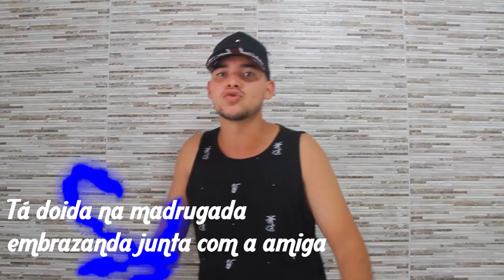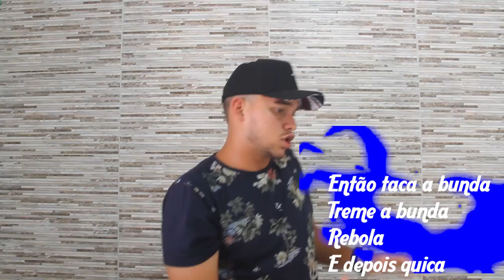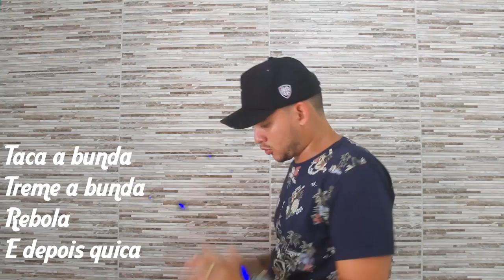MC WHS - Tá Doida Na Madrugada (Web Lyric oficial)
mc kitinho, mc madan, mc rf3, mc lan, mc fioti, mc pedrinho, mc kevin, músicas 2018, ritmo dos fluxos, hit dos fluxos, mc pikachu, passinho dos maloka, mandelão, iguin funk insano, mc pp da vs, mc hariel, mc joão, mc menor da vg, mc novin, mc brinquedo, mc flavinho, mc rodolfinho,kondzilla.com, gr6 filmes, funk mandela, ritmo dos bailes, ritmo das comunidades, pancadao dos fluxos, metralha dos bailes, ritmo mandelao, dj iguinsp, dj tezinho, dj dn, dj ds, dj ts, maax deejay, mc fabinho da osk, mc mr bim, mc nego da marcone, mc torugo, mc guilherminho, mc madruguinha, nando dk, mc w1, dj henrique de ferraz ,mcrafa 22, mc rafa original, dj guina, dj tk, dj thiago mendes, dj gbr, mc murilo azevedo, BEAT MANDELÃO TA DE VOLTA - MC Rafa Original - O momento de botar (DJ Henrique de Ferraz), MC W1 e MC GW - Mega do Ritmo dos Fluxos (DJ Douglinhas MPC), MC Novinho da Praça e MC Topre - O Meu Celular (GR6 Filmes) DJ Costelinha, MC Davi e MC Kevin - Bailão (GR6 Filmes) Jorgin Deejhay, MC Kevin e MC Davi - Pra Inveja é Tchau (GR6 Filmes) Perera DJ, MC Menor MR - Coração Bandido (kondzilla.com), MC Lon - Bem Vindo a Periferia (GR6 Filmes), MC Lan, MCs Jhowzinho e Kadinho, Nando DK e W1 - Primeiramente (Clipe Oficial - By GIGS), mc lan senta na rola kika na rola, mc lan primeiramente segundamente, mc lan va toma no cu, MC Hariel - Tempo da Escola (GR6 Filmes) Perera DJ, MC Magrinho - Pula Muro (GR6 Filmes) DJ Max e DJ Henrique de Ferraz, MC Hariel - Vou buscar (GR6 Filmes) DJ Nene MPC, MC KEVIN O CHRIS - EU VOU PRO BAILE DA GAIOLA [ MUSICA NOVA 2018 ], MC BRUNINHO - JOGO DO AMOR - BATIDÃO ROMÂNTICO, MC WM - Fuleragem (KondZilla), MC Alê e MC Neguin da BRC - Enrola O Cabo (kondzilla.com), MC Nego da Marcone - Tu Ja Sabe o Que Eu Faço Lá No Meu Barraco (GR6 Filmes) DJ Selminho, MC Don Juan - To Gostando Tanto de Você (GR6 Filmes) DJ Yuri Martins, MC PP da VS - O tempo é rei (GR6 Filmes) Luck Muzik, MC Davi e MC PP da VS - Fase (GR6 Filmes) Jorgin Deejhay, MC Kekel e MC Rita - Amor de Verdade (KondZilla), MC Kevin e MC PH - Decolou e Caiu (GR6 Filmes), MC Kekel e NGKS - Chama no Passinho (KondZilla - Street Vídeo - DJ Douglinhas), dj kr3.
MC Lan - As Novinha do Helipa Tão Querendo Foder - Eu Quero Que o Amor (DJ Paulinho) MC Menor da VG - Fome de Poder (Vídeo Clipe), MC PP da VS - Fogo no Bagulho (kondzilla.com),MC Kapela e MC PP da VS - Um Brinde Pra Nós (kondzilla.com), MC PP da VS - Perfume de Bandido 2 (kondzilla.com), MC PP da VS - O tempo é rei (GR6 Filmes) Luck Muzik, MC PP da VS - Anonimato (KondZilla), MC Davi e MC PP da VS - Fase (GR6 Filmes) Jorgin Deejhay, MC Davi e MC PP da VS - Fase (Lyric Video) Jorgin Deejhay, MC PP da VS - Oakley Virou Viciante (KondZilla), MC PP da VS - Extrato Bancário (Video Clipe), MC PP da VS - Perfume de Bandido (Video Clipe) DJ Nene MPC, MC Kapela e MC PP Da VS - Um Brinde Pra Nos (Lyric Video) DJ RB, MC PP da VS - Chuva de Prosperidade (GR6 Filmes), MC Charada e MC Dede - Chorar pra que (Lyric Vídeo) (DJ RB), MC Kelvinho - O Corre (kondzilla.com), MC PP da VS - Deixa essa mala ai (DJ Guil Beats), mc pp da vs 2018, mc pp da vs fogo no bagulho, mc pp da vs oakley da cabeça aos pes, mc pp da vs download,MC Davi e MC Kevin - Bailão (GR6 Filmes) Jorgin Deejhay, Kevinho e MC Kekel - O Bebê (kondzilla.com), MC Menor MR - Coração Bandido (kondzilla.com), MC Hariel - Vou buscar (GR6 Filmes) DJ Nene MPC, MC PP da VS - Areia Branquinha (Vídeo Clipe),MC Menor MR - Chora Agora, Ri Depois (kondzilla.com),MC Lon - Decolando de Sonata (Vídeo Clipe),  MC IG - Domingueira 2 (Vídeo Clipe),MC Kelvinho - Terror dos Rela (Vídeo Clipe), MC Menor MR - Voz do Gueto (Vídeo Clipe)
MC Don Juan - Eu Vendi a Meiota, Acabou o Amor (DJay W)